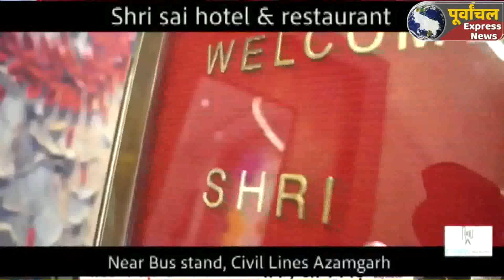azamgarh :दबंगों ने मंडई बनने की सामाग्री में लगाया आग, असलहे संग दबंग का फोटो वायरल..